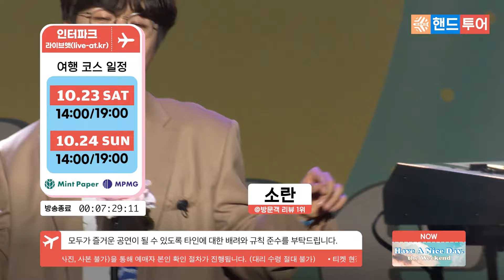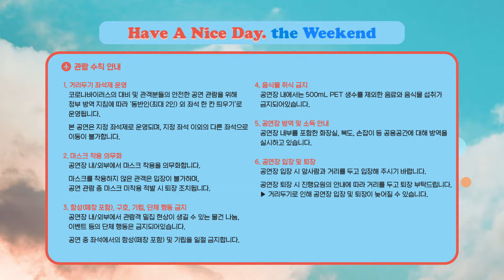[핸드투어]★역대급 상품★멜로망스 치즈 소란 스탠딩 에그까지 청량미 200% 가득 완전 일주 | Have A Nice Day-the Weekend 트레일러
온종일 즐거운 여행을 꿈꾸는 여러분을 위한
★역대급 여행상품★

어쿠스틱, 밴드부터 싱어송라이터 지역까지
한 번에 돌아보는 특급 코스로 함께합니다.

2021년 10월 23일부터 24일까지,
ECC 삼성홀에서 만나보세요!

🎫예매
오프라인 티켓: 인터파크
온라인 티켓: 라이브앳(live-at.kr)

✈라인업
10.23(토) 2PM
소란 이민혁 스텔라장 PL
10.23(토) 7PM
스탠딩 에그 자이로 훈스 W24
10.24(일) 2PM
치즈 픽보이 예빛 구만(9.10000)
10.24(일) 7PM
멜로망스 그_냥 윤딴딴 니브

Have A Nice Day – the Weekend